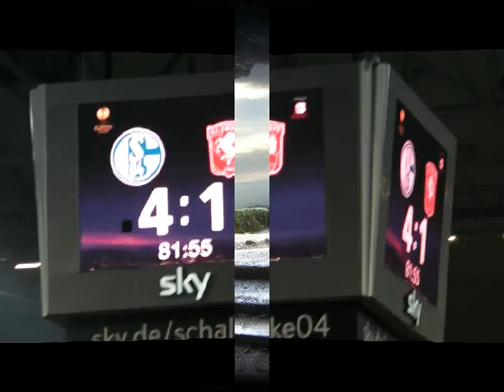Huub Stevens Schalke Song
Song für Huub Stevens unterlegt mit Zuschauer-Impressionen aus der Schalke-Arena beim Spiel gegen Twente Enschede. Es gibt wohl keine größere Fanfreundschaft, als diese. Ein Dank an den erfolgreichsten Trainer der Schalker in der Bundesligageschichte des Clubs. Geschrieben und umgesetzt von Ralf Theinert. In Verbindung mit PhantasieRaum DE.